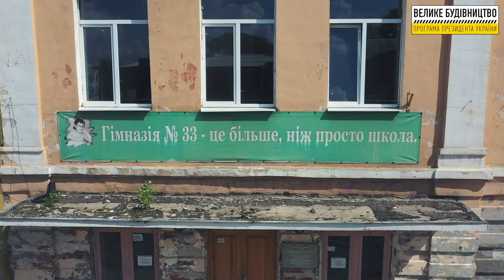Дніпро. Реконструкція гімназії №33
Дніпропетровська область. Дніпро. Реконструкція гімназії №33.